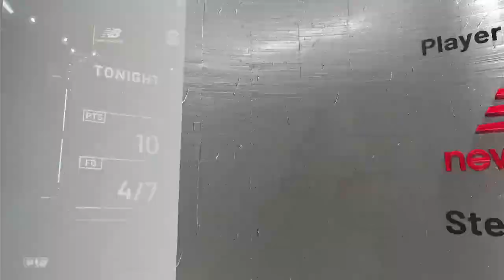Warriors Vs Cavaliers NBA Simulação 12/11/22 (PS4) NBA2K21